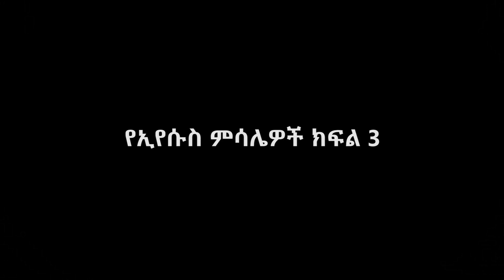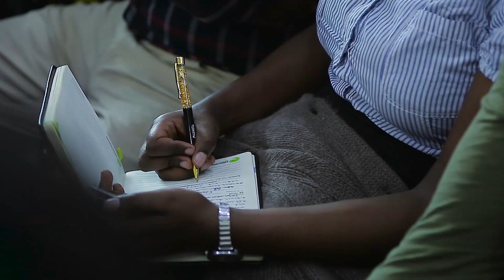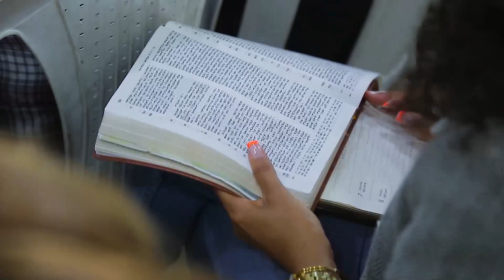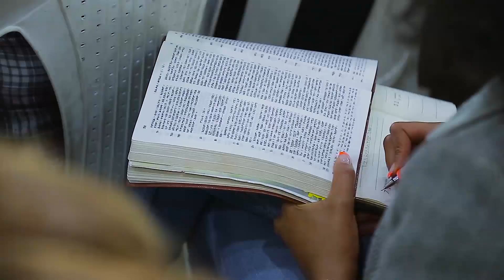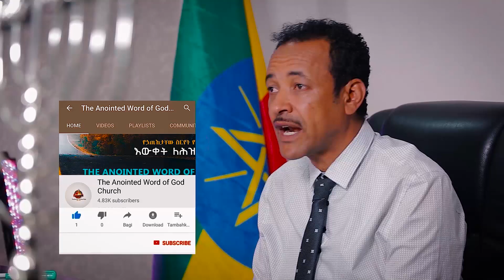የኢየሱስ ምሳሌዎች ክፍል 3A pastor Miki